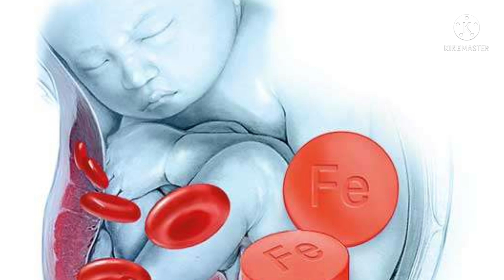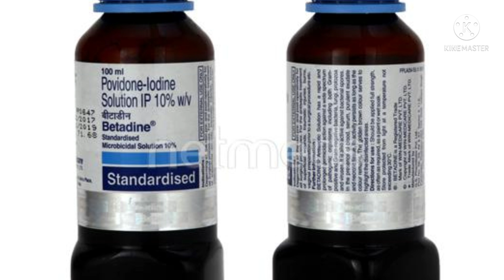Delivery after food,episiotomy, exercise care tips in tamil || Post partum tips in tamil